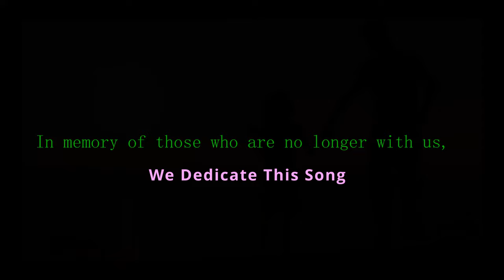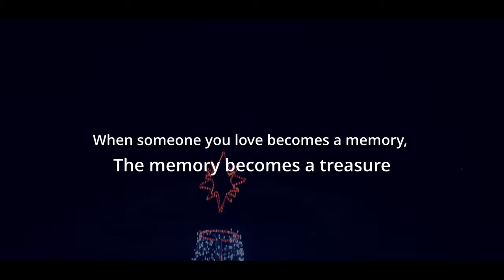A memory's .... Tash & Brown's new English song 2023